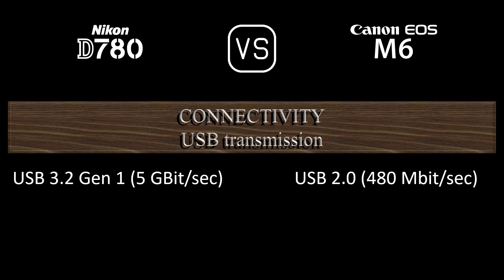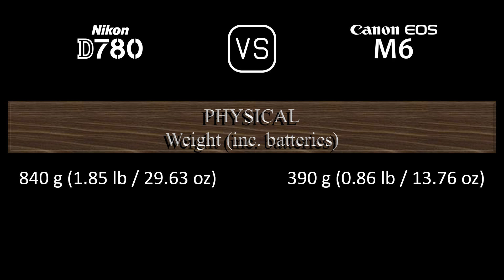Nikon D780 vs. Canon EOS M6: A Comparison of Specifications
This video overviews the Nikon D780 and the Canon EOS M6 in a parallel comparison of specifications.

00:24 LAUNCH
00:32 BODY
00:41 SENSOR
01:05 IMAGE
01:21 OPTICS & FOCUS
01:50 SCREEN
02:10 VIEWFINDER
02:26 PHOTOGRAPHY FEATURES
03:27 VIDEOGRAPHY FEATURES
03:43 STORAGE
03:47 CONNECTIVITY
04:16 PHYSICAL
04:36 MISC